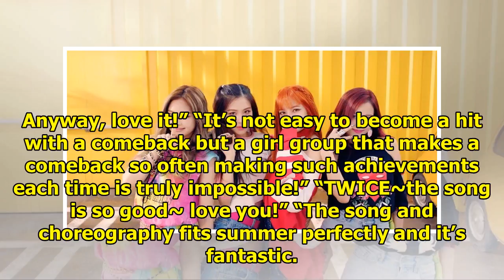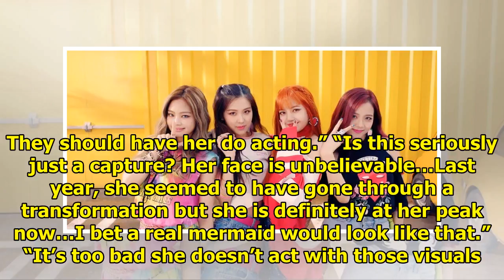Here’s How Koreans Really Feel About TWICE’s Summer Comeback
With the release of their new “Dance the Night Away” music video, TWICE has once again taken the spo...